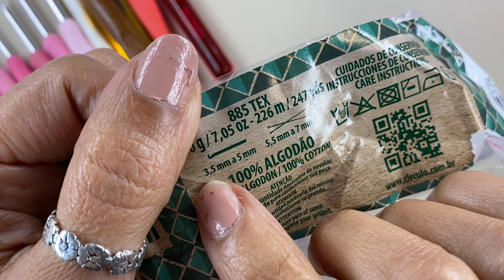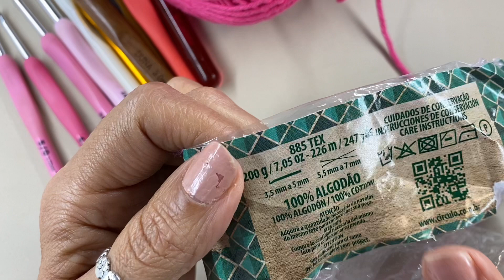COMO ESCOLHER A AGULHA IDEAL PARA CADA FIO 💝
Olá Pessoal! 💞

Nesta vídeo aula, conheça algumas opções de agulhas que existe no mercado, como segurar a agulha, e qual agulha é ideal para cada fio!

Se você ama crochê tanto como eu, você vai adorar os Cursos exclusivos, com técnicas avançadas que preparei pra você !

Neste Tutorial todos os materiais você encontra na @veracruzaviamentos, o preço é bom, tem um atendimento maravilhoso, a loja tem produtos para todos os gostos! 💝

Beijos! 😘💕